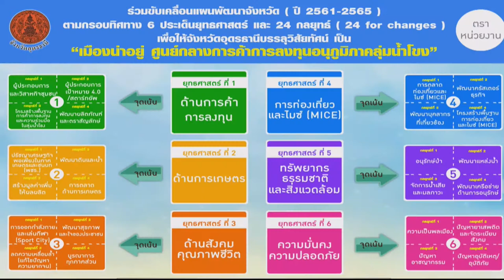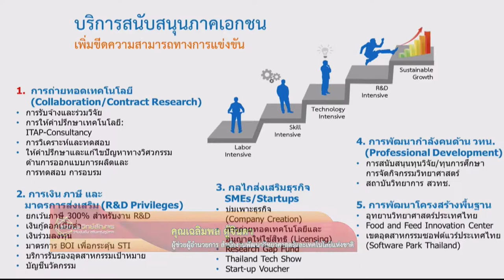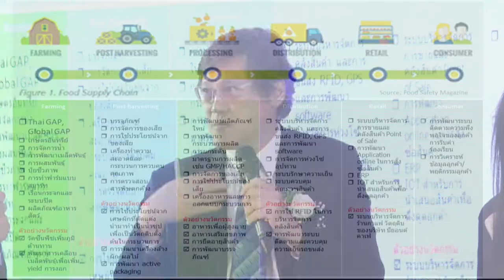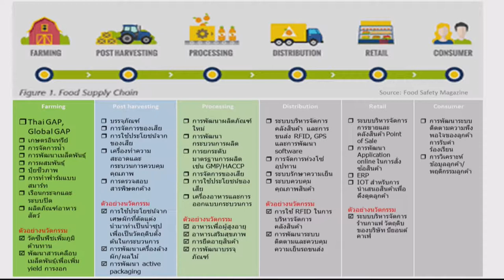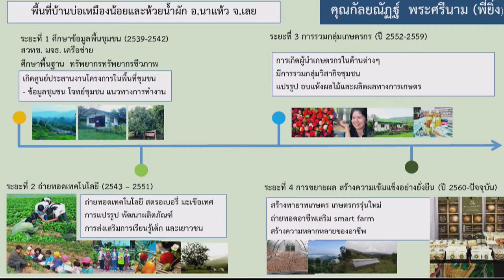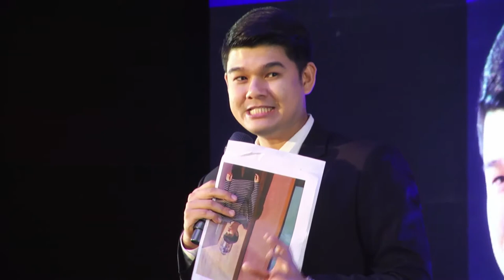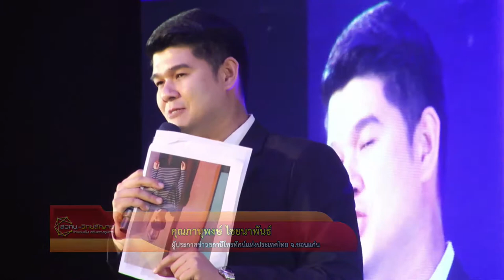การเสวนาในหัวข้อ “การขับเคลื่อนวิทยาศาสตร์และเทคโนโลยี ตอบโจทย์ และส่งเสริมเศรษฐกิจในภูมิภาคอีสาน”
การเสวนาในหัวข้อ “การขับเคลื่อนวิทยาศาสตร์และเทคโนโลยี ตอบโจทย์ และส่งเสริมเศรษฐกิจในภูมิภาคอีสาน” ในงาน สวทช. – วิทย์สัญจร “วิจัยเข้มแข็ง เสริมแกร่งภูมิภาค” วันที่ 8 พฤศจิกายน 2561 เวลา 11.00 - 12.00 น. ณ ห้องทุ่งศรีเมืองแกรนด์บอลรูม โรงแรมเซ็นทาราและคอนเวนชันเซ็นเตอร์ จังหวัดอุดรธานี